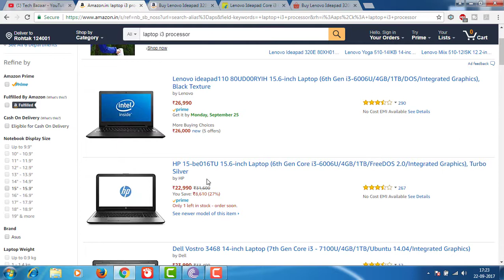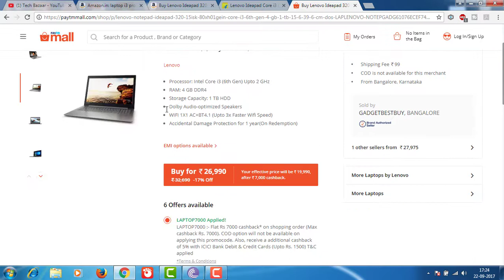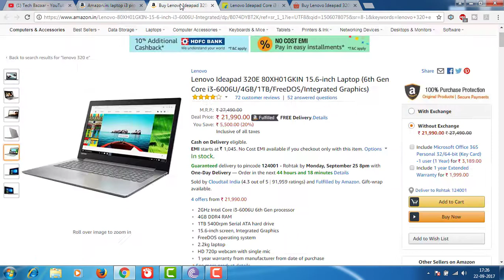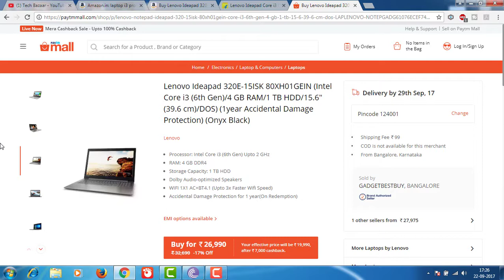best budget i3 Processor 6th Gen laptop Rs 18510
hey guys
                you can buy a i3 processor 6th gen laptop just in Rs 18k to 19k. the offer is valid for 2 DAYS. so go ahead and save Rs 7000.